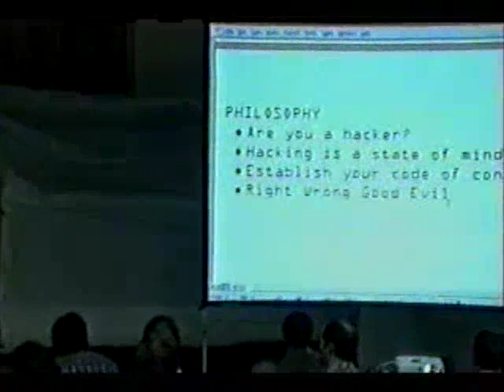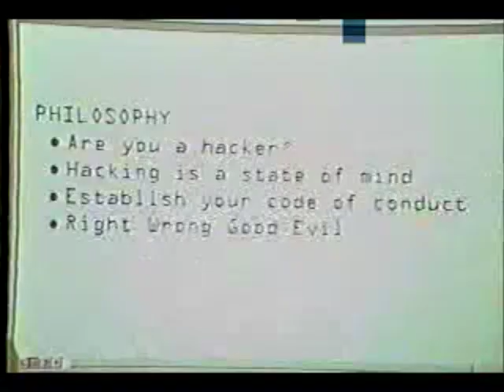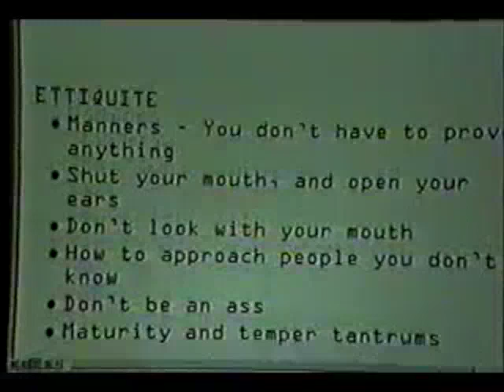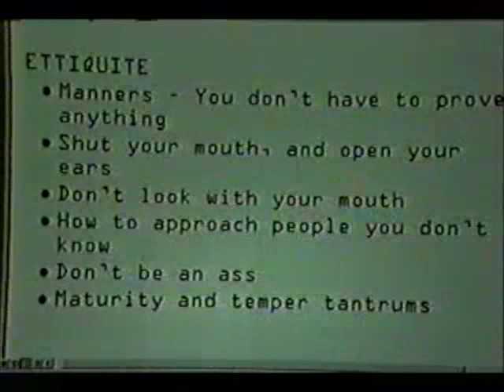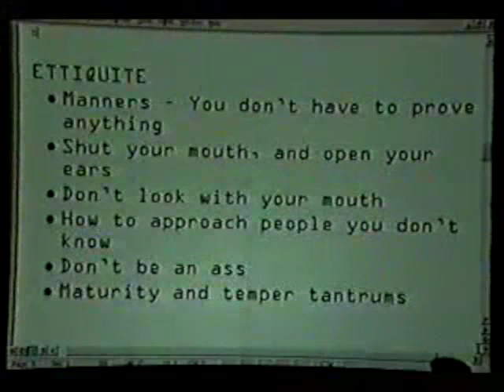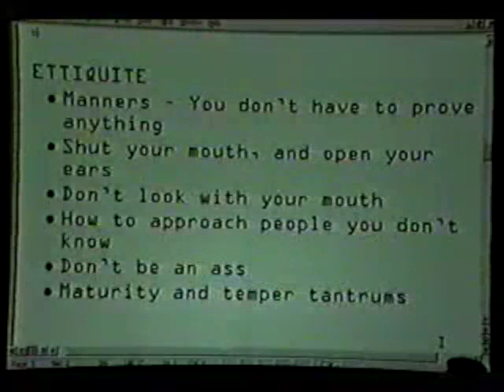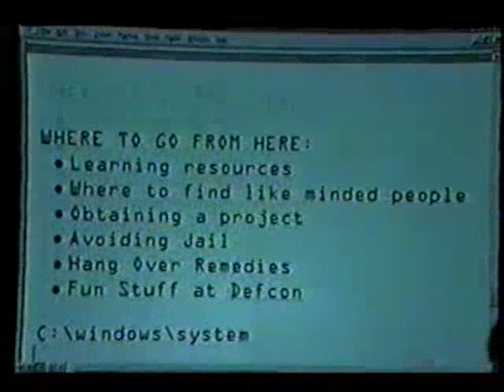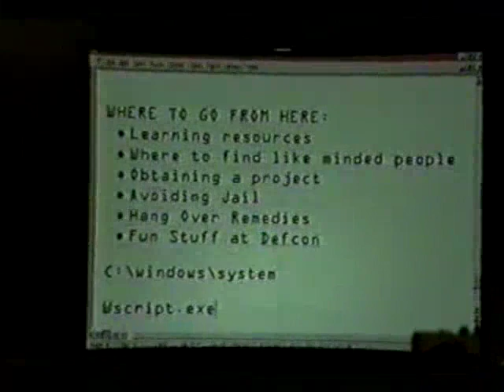DEF CON 9 - Shatter - FAQ The Newbies *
Description from DEF CON 9 Speaker’s Page:

FAQ The newbies: Information for people new to security, hacking or DEF CON .

ETIQUETTE:  How to approach people, talk with people, introduce yourself and how not to be a lamer.  Example will include real life anecdotes, stories from past cons, and even things that happened the night before.

PHILOSOPHY: Why are you here, and what are you doing?  What is your motivation to be here?  Why do you hack?
Also included in this section is the concept of ethics:  How your actions effect yourself, others, and the net at large, responsibility for your actions, and the differences of white/grey/black hat hacking, and why real hackers don't wear hats.

LEARNING: Where to go to learn, proper steps to true knowledge, and how to avoid the trappings of being a script kiddie.  Knowing the difference from downloading a useful tool for your set and grabbing a script and wrecking havok.

REAL WORLD: What the media doesn’t tell you, why hacking is easier on tv and the movies, and the you don't get 6 figure jobs by getting busted for hacking a .gov installation.  Debunking some of the myths that the gov't and private sector look for the best hackers to hire from the lists of convicted hackers.

WHERE TO GO FROM HERE:  What you can get out of DEF CON , what you can learn, and where to go after you nurse a major hangover.

This is the general idea of the lecture, same overall concept from last year, but the content is dynamic and updated to always remain current.

Shatter has been involved on many angles of the computer genre for over 20 years, and has spent 15+ of those years in the online/hacking aspects of it.  Shatter has written many of the core '80s text files (under numerous nom de plumes) during the times when they were traded on various bbs's.  Recent work has been in online data management and profiling (enough for an entire lecture on what's really happening) as well as side security projects, artwork, and 3D design work.  His next assignment is project manager on a building wide telemetry and control integration system with full accountability in real time on a tcp/ip house net with full security implementation, as well as physical building security.